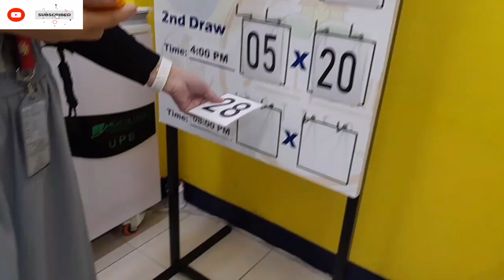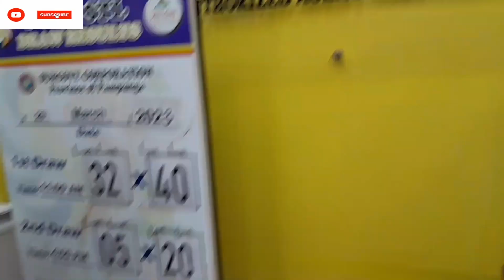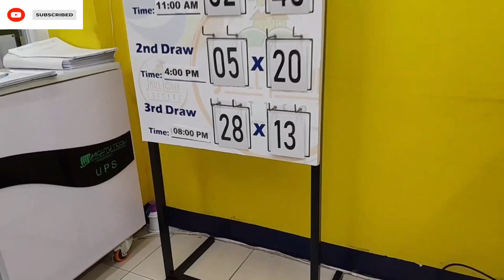STL pampanga 3rd draw result today 29 March 2023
stl pampanga 3rd draw today
stl pampanga result today 3rd draw
pampanga stl result today
stl pampanga
suncove result today 3rd draw
3rd draw stl pampanga
stl pampanga 3rd draw
small town lottery pampanga result today
stl pampanga result today  draw
2nd draw stl pampanga
stl pampanga result today 3rd draw live